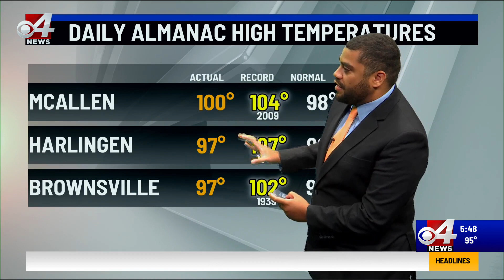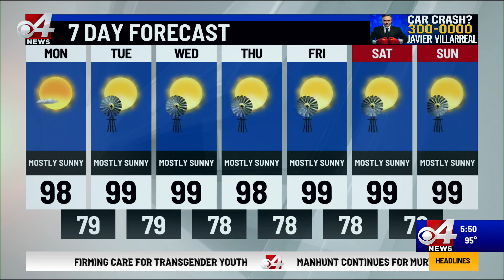CBS 4 News This Weekend Weather 7/09/2023